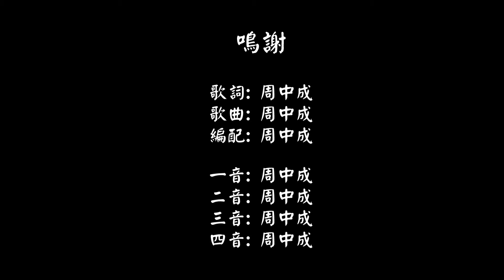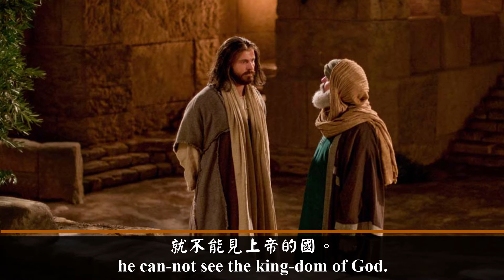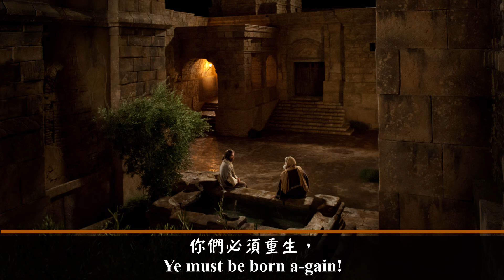Ye Must Be Born Again (Quartet)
Lyric:
There was a man of the Pha-ri-sees,
They called him Ni-co-de-mus.
He was a ru-ler of the Jews.
The same came to Je-sus by night.
And said un-to Je-sus, Rab-bi,
We have known that from God Thou hast come,
A teach-er, for no one these signs
is a-ble to do that Thou doest,
If God may not be with him.

Je-sus an-swered and said un-to him,
Ver-i-ly I say un-to thee.
Ex-cept a man be born a-gain,
he can-not see the king-dom of God.
Ni-co-de-mus saith un-to Him,
How can a man be born when he's old?
Can he en-ter the se-cond time
in-to his mo-ther's womb, and be born?
How can he be born a-gain?

Je-sus an-swered, I say un-to thee,
Ex-cept a man be born of
wa-ter and the Ho-ly Spir-it,
he can-not en-ter in-to
the king-dom of God.
That which is born of the flesh is flesh,
And that which is born of
the spir-it is the spir-it.
Ye must be born a-gain!